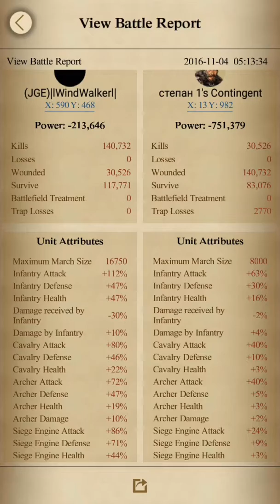Level 25 dusted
Sorry about not showing the other attack I didn't want to switch accounts my game wasn't working well but I finished him